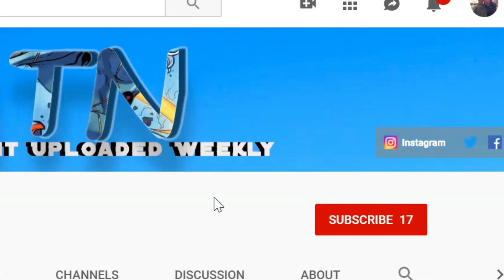Charmed Season 2 Promo Reaction |Where is the trailer?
Hello Nerdy Jurors. In this episode we are talking about the CW's Charmed Season 2 Promo. What do you think of it? Is it better or worse than season 1? What would you like to see happen?

Opening Music
Title: Summer